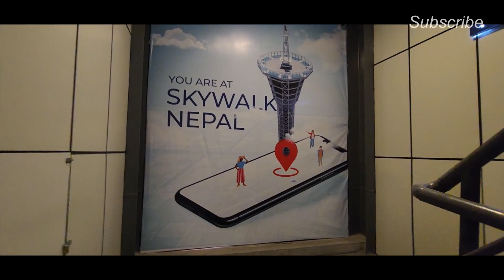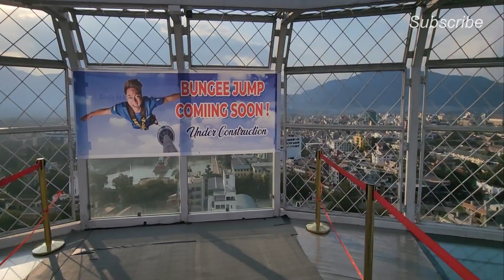Nepal's first and tallest SKYWALK || Amazing view of Kathmandu || Mayor Balen Shah | 256 feet tall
Experience Nepal’s breathtaking Skywalk Tower in Kamaladi, Kathmandu, a thrilling adventure and event space that stands 256 feet tall. Skywalk Nepal offers an inclusive experience, combining awe-inspiring views with world-class amenities. Built with an investment of Rs 2 billion, this unique tower is the brainchild of Wonders Nepal's Executive Chairman, Engineer Aakarshan Pokhrel, who aimed to establish adventure tourism in Kathmandu.

Explore the 360-degree view restaurant, club, and lobby, reached by a high-speed elevator in just 30 seconds. The highlight is the Sky Walk Point, where visitors can feel like they're walking in the sky, standing on glass with panoramic views of Kathmandu. With safety as a top priority, the tower guarantees a secure experience.

The SkyWalk Tower is open seven days a week, from 8 AM to 8 PM (soon to be 24 hours), offering an opportunity for adventure enthusiasts to buy tickets for an exhilarating climb or for others to enjoy the spectacle from the foot outlet below. For Rs 1000, visitors can spend half an hour at the Sky Walk Point, and the tower is equipped with first aid in case of health issues.

Built for commercial purposes, the SkyWalk Tower aims to become a hub for adventure tourism in Kathmandu, providing employment opportunities for around 200 people in various capacities. Join us on this unique adventure and witness Nepal's first-ever Skywalk Tower redefine adventure tourism in the heart of the city!

Kathmandu
kathmandu vlog
kathmandu durbar square
Nepal 's first and tallest skywalk
kamaladi ganesh temple
skywalk Kathmandu
Durbar Marg
king's way
Thamel Marg